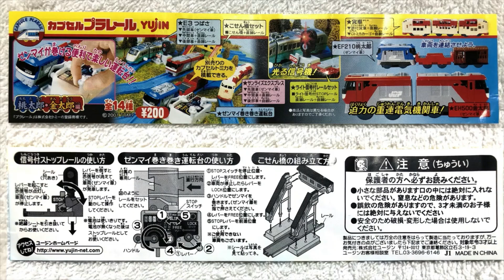【おはよう動画】今日は何日？ 2023年7月5日（水） カプセルプラレール 〔桃太郎・金太郎編〕ＥＨ５００金太郎 前